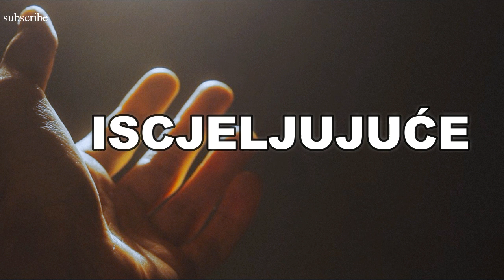ISCJELJUJUĆE MOLITVE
Ono što su spoznali i praktikovali sufiski učitelji prije više od deset i više stoljeća, to danas napokon potvrđuje i moderna znanost
autor Ahmed Bosnić
Image by Jackson David from Pixabay